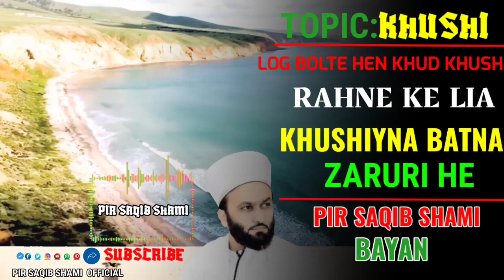log bolte hen kud khush rahne ke lia khushyan batna zaruri hai _ part (2)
Logo ko Tana Dena ke tu kuchh nahi kar sakta ...pir saqib shami Bayan  heart touching Nasihat...⬇️

HAR BANDA GUNAH SE NAHI BACH SAKTA || SABSE PAHLE MUBAH SE BACHO || PIR SAQIB SHAMI BAYAN⬇️

KOD JA AKUM MINAL LAHI NURUN O KITA BUNM MUBIN || MUKAM MAL BAYAN || [4K ULTRA VIDEO] [ URDU ]⬇️

MERE AQA KO EK SURKH UNTH BOHOT PASAND AGAYA || TRUE STORY || PEER SAQIB SHAMI || [4K ULTRA] [URDU]⬇️

Video is for educational purpose only.Copyright Disclaimer under sectin 107 of tha Copyright Act 1976, allowance is made for "fair use" for purposes such as criticism, comment, mews reporting, scholarship, and research.